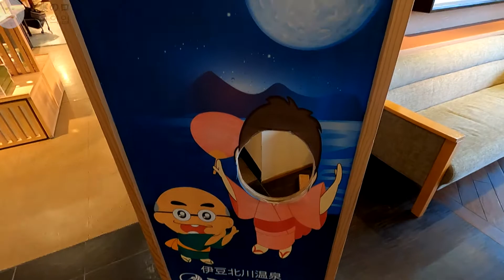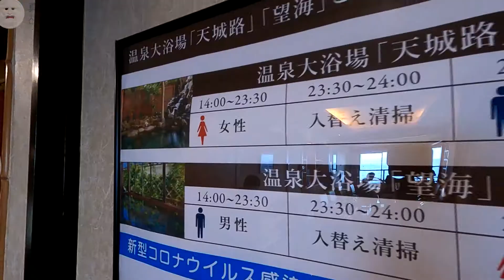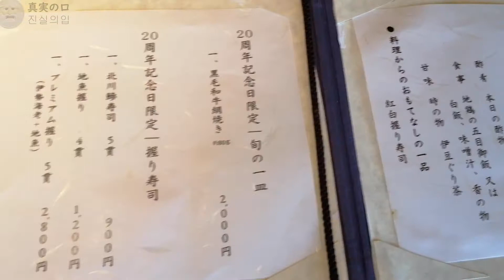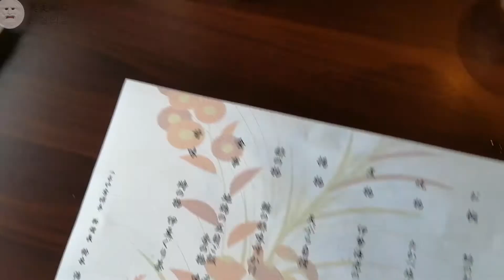일본브이로그, 일본온천, 시즈오카 이즈 온천 2박3일 츠루야킷쇼테이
2021.6

시즈오카 이즈 츠루야킷쇼테이 2박3일